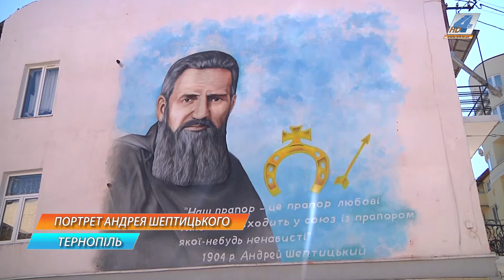Портрет Андрея Шептицького на стіні будинку у Тернополі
Портрет Андрея Шептицького презентували у Тернополі на фасаді будинку на вулиці Брюкнера. Малювали його впродовж року, в рамках фестивалю “АрТЕРвізія”.